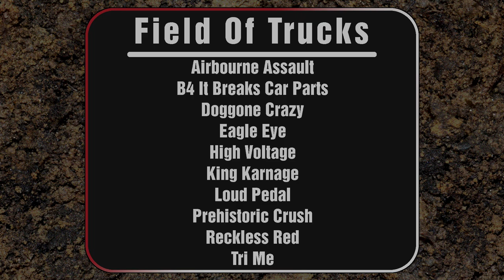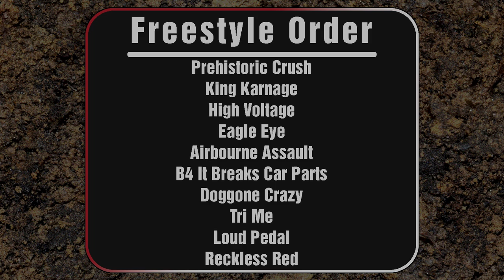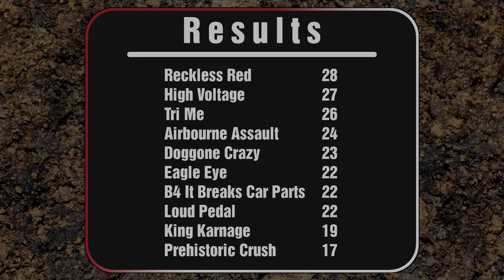KORR Monsters 2002 - Pontiac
The 2002 season of KORR Monsters kicks off in Pontiac Michigan with 10 trucks battling in racing and freestyle.

Racing: 0.00
Freetyle: 4:50

Lineup
Airbourne Assault driven by Herbert Miller
B4 It Breaks Car Parts driven by Marc Moody
Doggone Crazy driven by Todd Yates
Eagle Eye driven by James Whitaker
High Voltage driven by Damon Newton
King Karnage driven by DJ Payne
Loud Pedal driven by Mike Maxwell
Prehistoric Crush driven by Thomas Presley
Reckless Red driven by Opal Baxter
Tri Me driven by Jack Schroeder